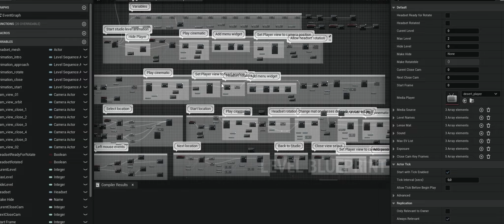Samsung VR Headset // Unreal Engine Interactive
Samsung HMD Odyssey+ is one of the most advanced VR headsets on the market. Featuring two 3.5-inch ultra-high-resolution displays and built-in AKG headphones with spatial sound, it provides a truly immersive experience for Windows Mixed Reality users. We built an interactive 3D application in Unreal Engine to give users a glimpse into the VR universe of possibilities. ​​​​​

The application allows users to explore the design and features of the product, as well as experience different immersive virtual locations with deep spatial sound.

© Samsung logo and trademark belong to Samsung Group
© AKG trademark belongs to Harman International Industries, Inc.